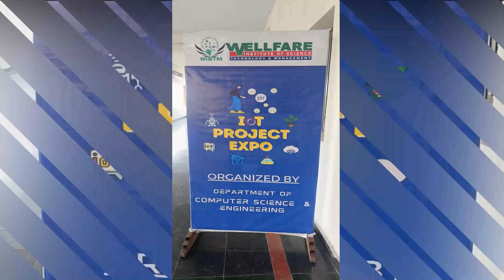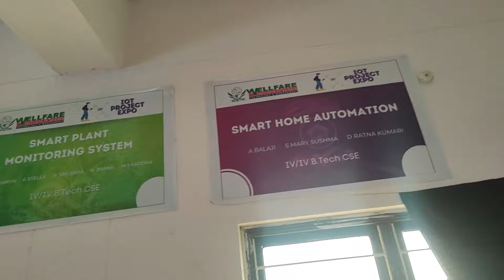IoT project Expo at WISTM